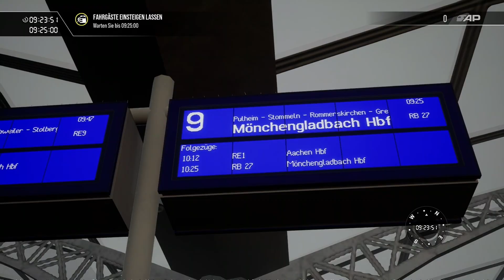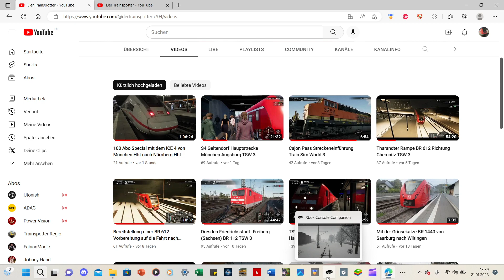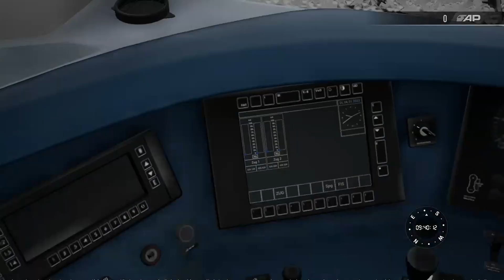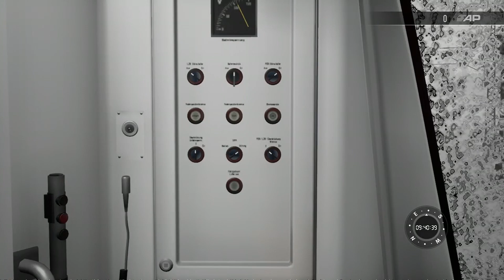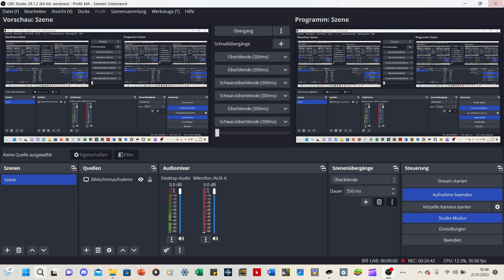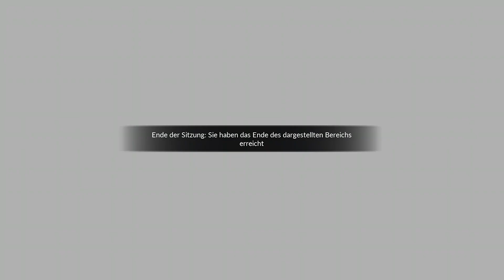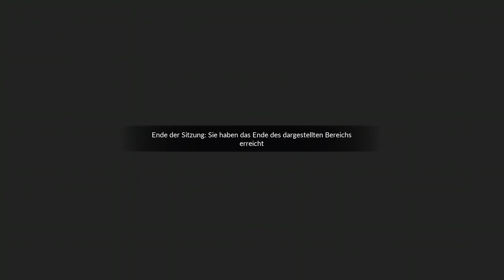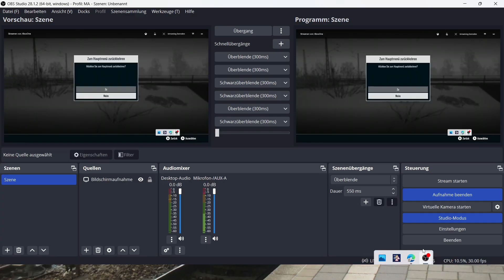TSW 3 Köln Aachen Erkundung der Schneelandschaft und BR 425 Richtung Mönchengladbach